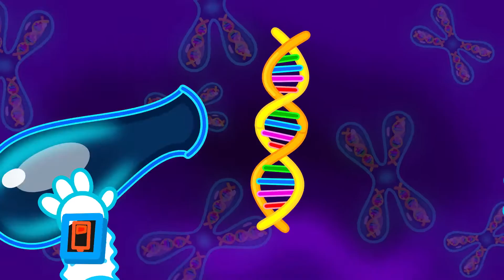Christmas song for kids about Santa Claus #2. Cookie house | Lion Family | Cartoon for Kids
Lion Family | Bedtime Stories For Kids
Cookie house helps to catch mouse.